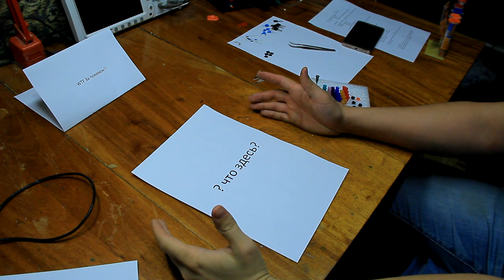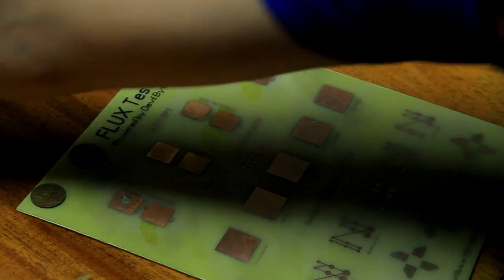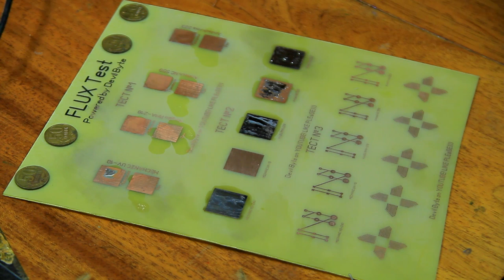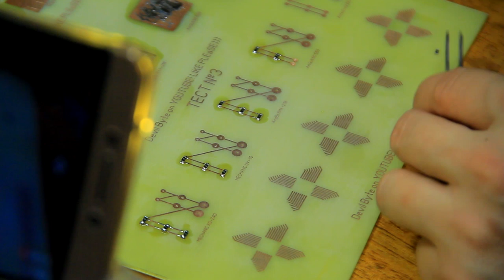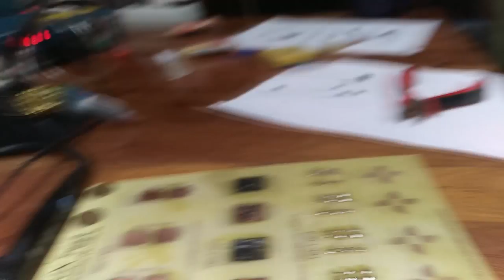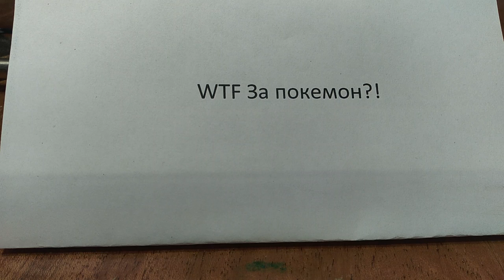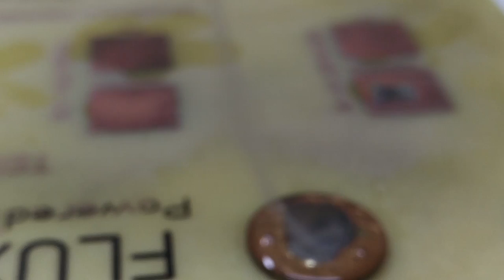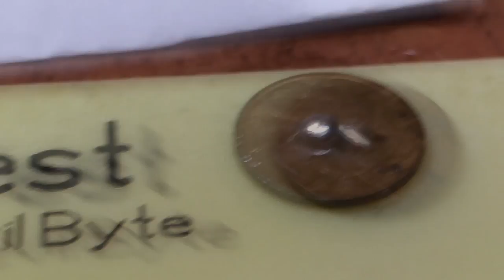Китайские флюсы.ЧАСТЬ 2 - тест AMTECH RMA 223 NC 559, KINGBO RMA-218, MECHANIC UV-10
ЧИТАТЬ И СУКА ДУМАТь!
Ребята, я понимаю что среди вас очень много комнатных экспертов и я очень уважаю вас и люблю. НОО... напомню вам еще раз о том что все флюсы здесь это подделка или туфта. По этому не надо тут простым юзерам втерать что тест не правильный. Он не может быть правильным с неправильными флюсами из соплей китайской девственницы.
Тест получился длинным, но в нем я смоделировал максимально множество радиолюбительских ситуаций. И при этом стало понятно что из китайской дичи можно брать, а что нет! СМОТРИМ!

Покупал тут:
AMTECH RMA 223
AMTECH NC 559
KINGBO RMA-218
MECHANIC UV-10
Хороший магазин